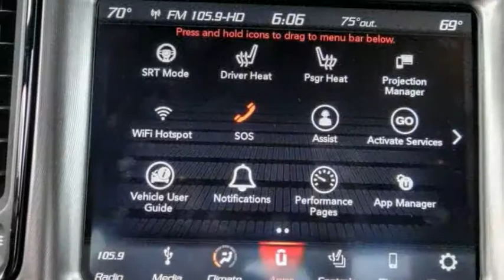2019 Dodge Challenger ORANGE COUNTY,VILLA PARK,GARDEN GROVE,ORANGE,FULLERTON K1172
2019 Dodge Challenger R/T SCAT PACK RWD

1221 S. Auto Center Dr.

MCPEEK'S CDJR OF ANAHEIM PROUDLY SERVING ORANGE COUNTY, VILLA PARK, GARDEN GROVE, ORANGE, FULLERTON, AND SURROUNDING SOUTHERN CALIFORNIA LOCATIONS. THIS PITCH BLACK CLEARCOAT 2019 Dodge CHALLENGER IS EQUIPPED WITH A 6.4 L, AUTOMATIC TRANSMISSION, AND RECEIVES AN ESTIMATED 14 City/23 Hwy MPG. OR VISIT US AT 1221 S. AUTO CENTER DR. ANAHEIM, CA 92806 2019 Dodge CHALLENGER R/T SCAT PACK RWD Pitch Black Clearcoat 2019 Dodge Challenger R/T Scat Pack RWD 8-Speed Automatic SRT HEMI 6.4L V8 MDS INTERIOR & EXTERIOR PROFESSIONALLY DETAILED FOR DELIVERY.Recent Arrival!Receive Free lube and oil filter changes for up to 45,000 miles for 3 years!!! Stock #: K1172 | VIN: 2C3CDZFJ2KH707013 | 2019 Dodge Challenger R/T Scat Pack RWD POWER WINDOWS TRACTION CONTROL McPeek's CDJR of Anaheim